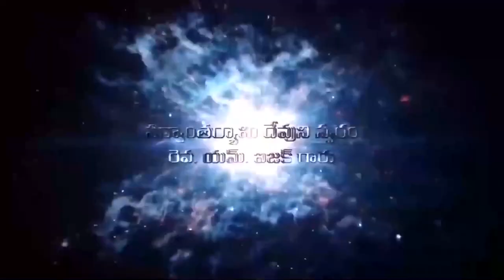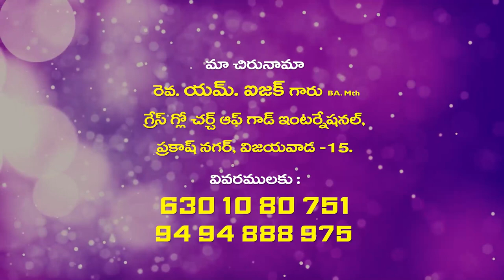Isaac Garu24 12 22 అంశం : క్రిస్మస్